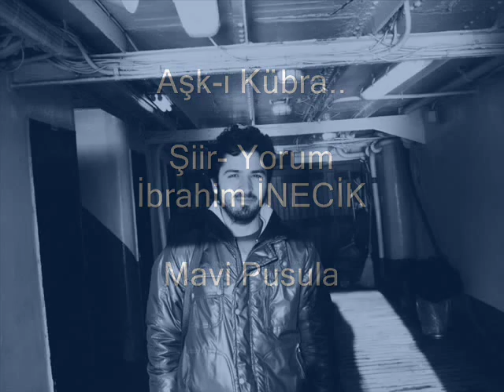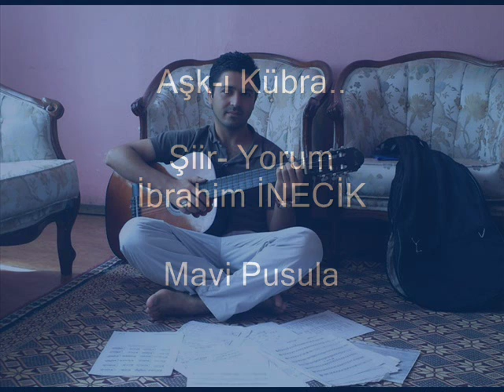İbrahim İnecik -Aşkı Kübra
Aşk'ı Kübra - İbrahim İnecik